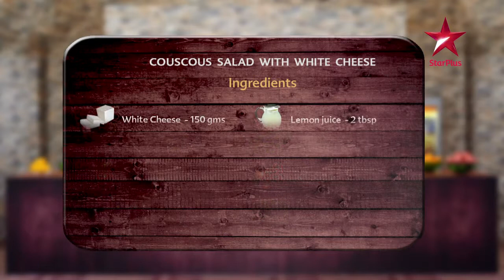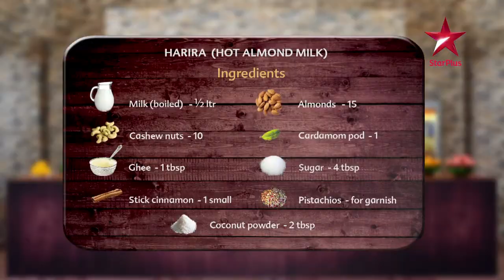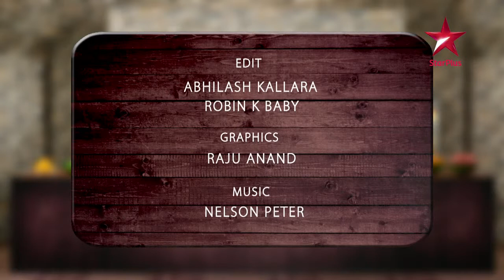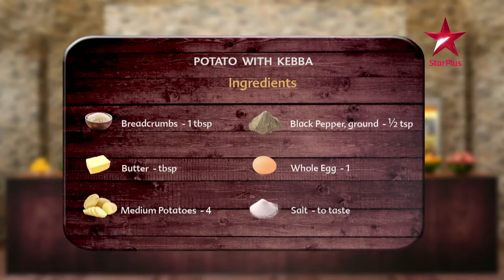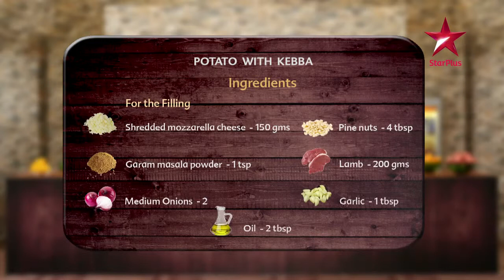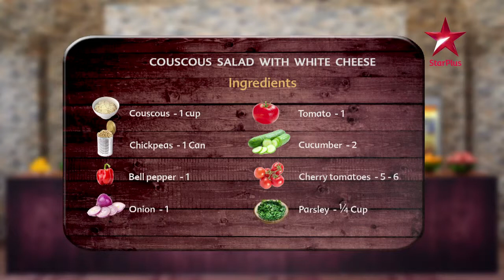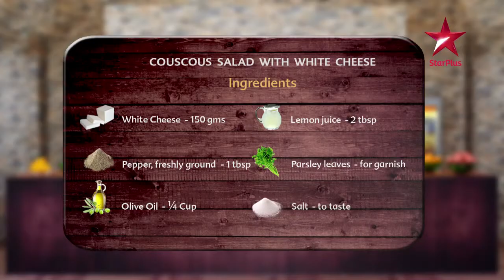FAMOUS FOOD Season 1 Episode 9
On The Good Food Guide, we have perfect recipes for a wholesome family meal, Chef Shazia Khan cooks up delicious 3 course meal that you can enjoy with .